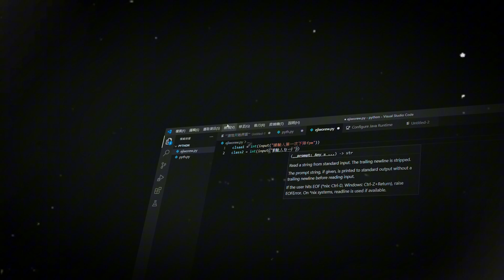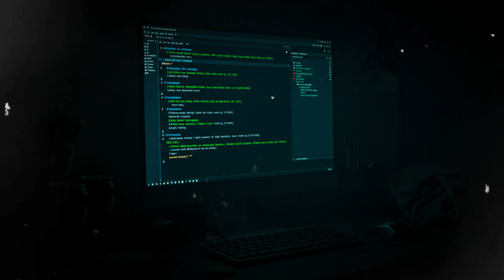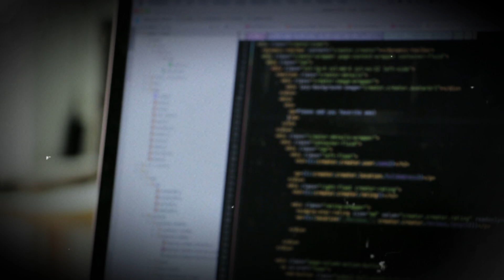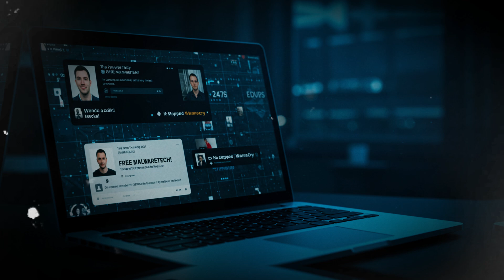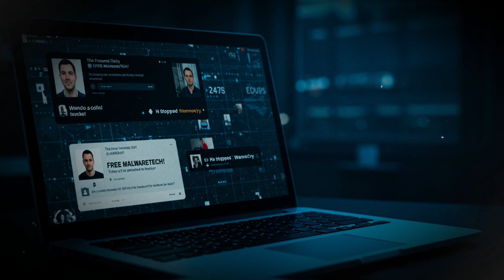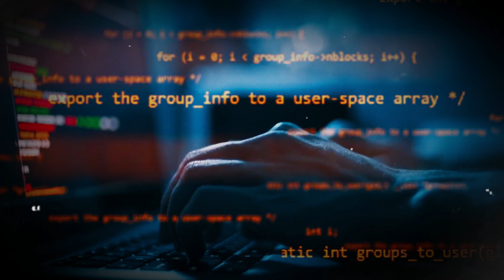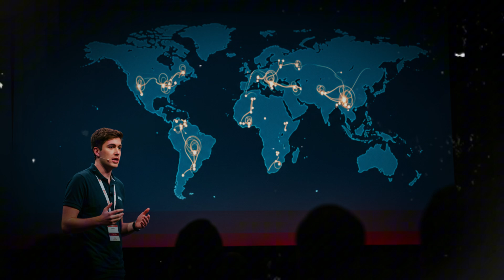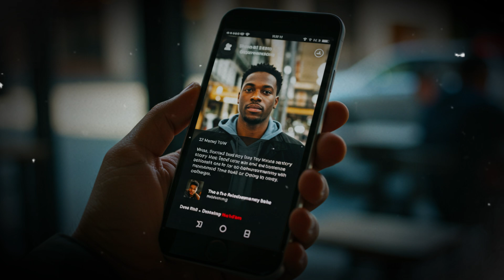O Gênio que Escolheu o Crime: Como um Jovem Hacker Enganou o Mundo!!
Em 2017, Marcus Hutchins, o gênio por trás do MalwareTech, parou o ransomware WannaCry, salvando o mundo de um ciberataque devastador. Mas meses depois, o FBI o prendeu por criar o malware Kronos. Inspirado em relatos da Wired, este vídeo mergulha na ascensão, queda e redenção de um jovem hacker que enganou o mundo. Descubra como ele misturou heroísmo e crime, e o que isso ensina sobre ética digital. 🖥️🔐